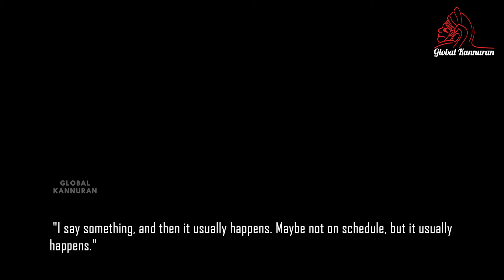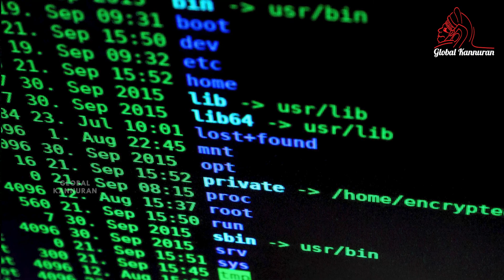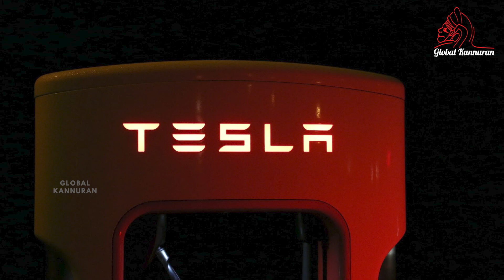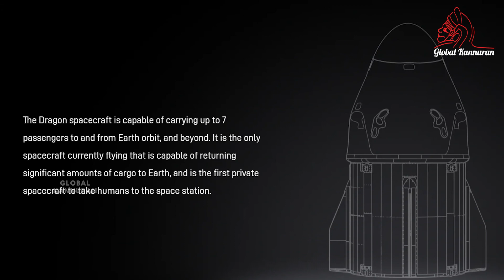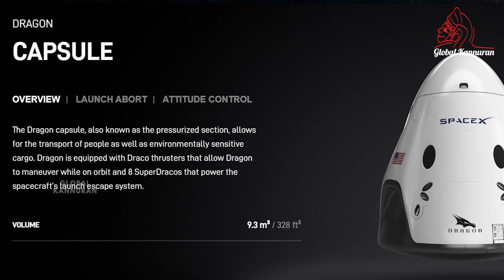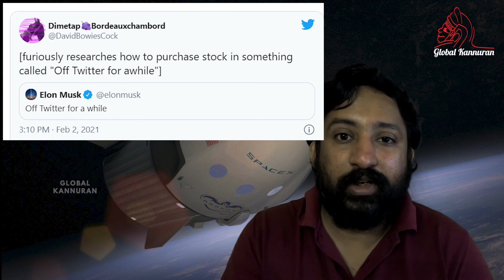ചൊവ്വയിൽ വീടുവെക്കാൻ പുറപ്പെട്ട Elon Musk |THRILLING STORY OF ELON MUSK MALAYALAM | SPACEX MALAYALAM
This video is about thrilling story of Elon Musk, Founder of SpaceX and CEO of Tesla.

Elon Musk Malayalam | Tesla Malayalam | Spacex Malayalam